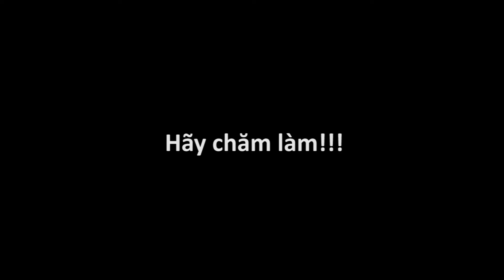Thăm ngàn nhưng nó có quảng cáo!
★ Chào Đón Bạn Đến Với Đậu Xanh EDM ★
► Thăm ngàn!!!
● Video edited by Đậu Xanh EDM✔
● Program: Adobe After Effects CS6

©Bản Quyền Thuộc Về Đậu Xanh EDM!